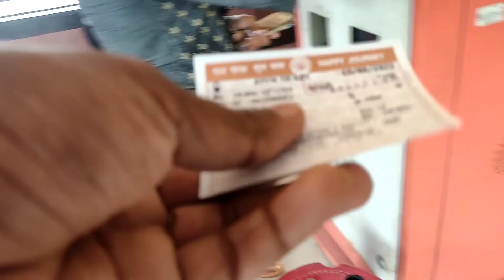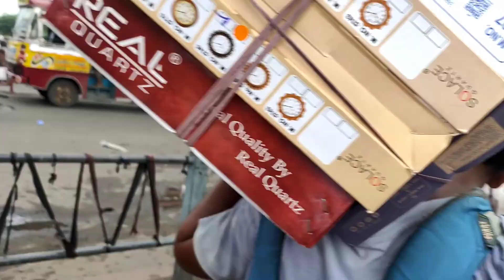HOWRAH BRIDGE BLOCKED BY SPECIAL FORCES AND POLICE🤬 | Mera interview bhi gya 😭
About video:-
Hey Formal family,

"JO BHI KARO DIL SAY KARO"
About me:-
My name is Sanjeet kumar & you guys know me as The Formal Ladka on youtube. i love to travel & exploring new places & talking to strangers. this channel is all about my lifestyle & travel vlogs.
About channel:-
Hi Formal family its me The Formal Ladka. i love to shoot video & this channel is based on my lifestyle and travel vlog. i have been to place like port blair, vizag, okha, mumbai, & many more.
MY GEARS :-
5. SHOTGUN MIC (BOYA BY-MM1)
Music